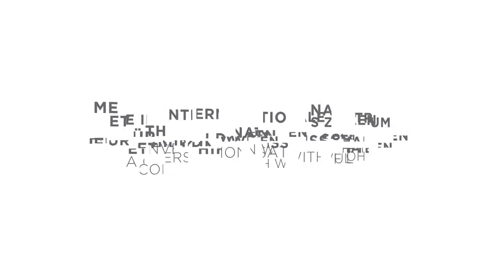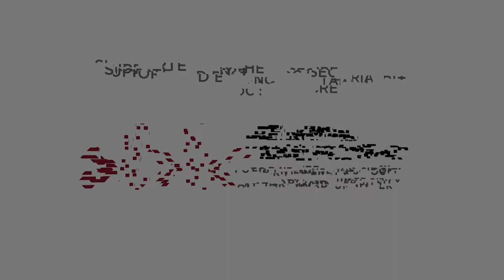Meet the Internationales Zentrum für Ethik in den Wissenschaften (IZEW)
Jan Gerlach, Lead Public Policy Manager at Wikimedia Foundation, speaks with Wulf Loh from the Internationales Zentrum für Ethik in den Wissenschaften (IZEW) for an interview series with contributors to the Global Network of Internet and Society Centers (NoC). The series highlights the work of a global collection of interdisciplinary research institutions that collaborate to advance knowledge and inform digital policy.